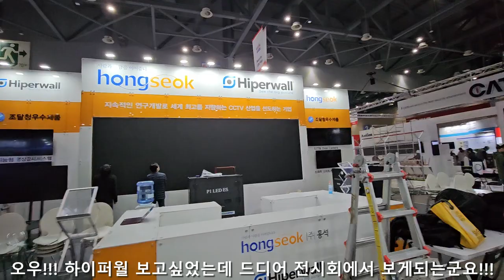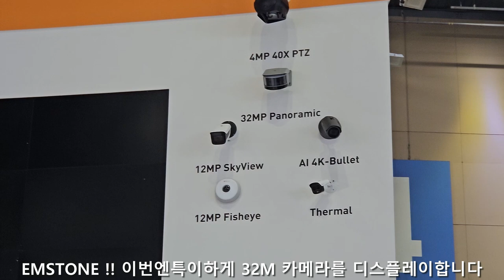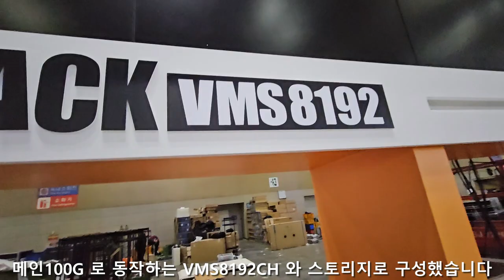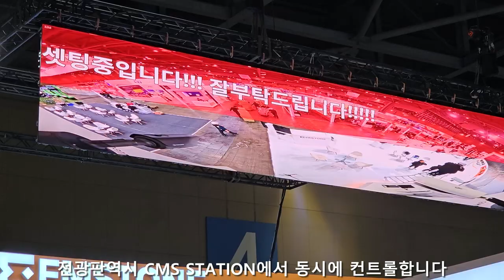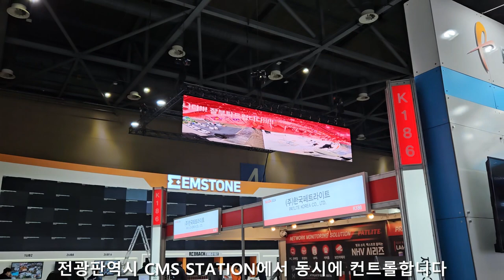EMSTONE KOREA SECURITY SHOW "SECON2024" #1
EMSTONE NVR/VMS/IPWALL/AI SERVER Solution

지난주 도쿄전시회에 이어 SECON2024 한국전시회에
함께 참가하였습니다

이번 DID멀티비젼은 90장이며
상단 리깅을 LED전광판으로 구성하여
CMS STATION에서 DID 와 LED전광판을
동시에 컨트롤 하도록 구성하였습니다
메인 VMS8192 CH 을 구성하였으며
신형 AI SERVER를 출시하였습니다

본영상은 전시회 준비영상입니다

감사합니다~